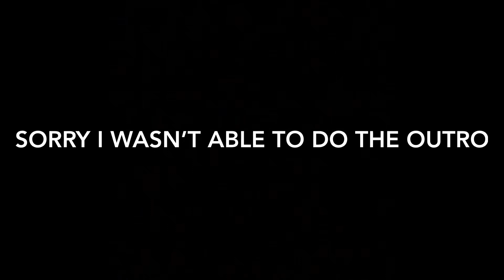Vlog 4: Roney’s Debut Party✨